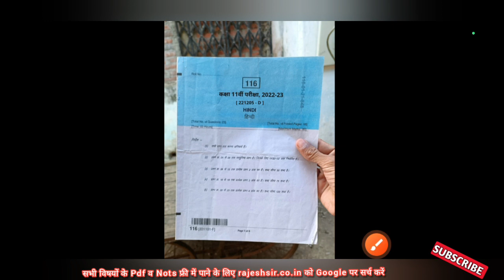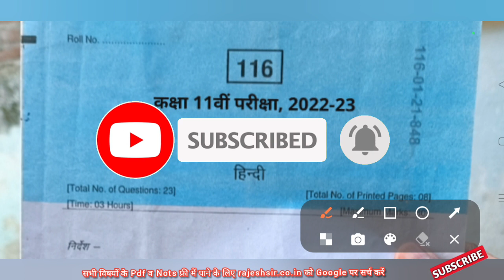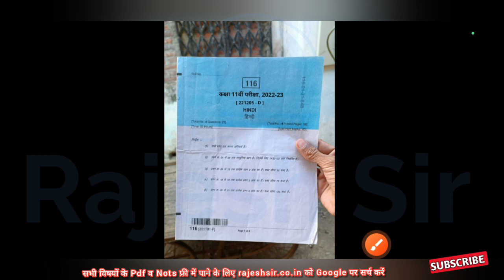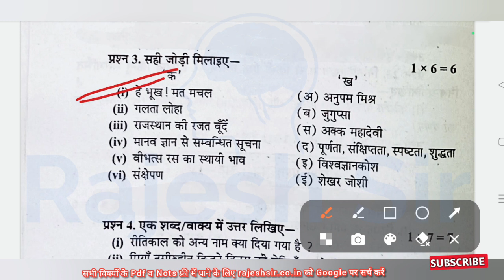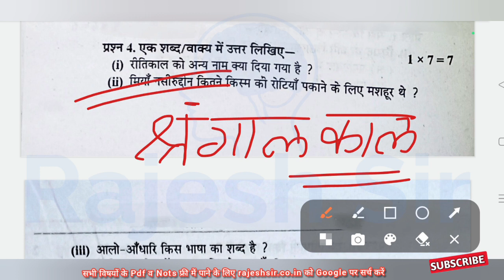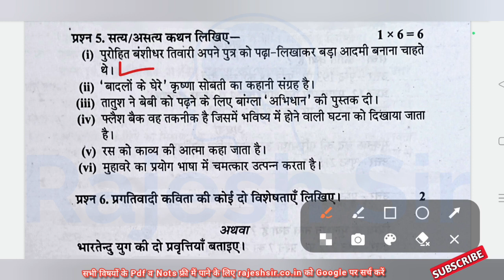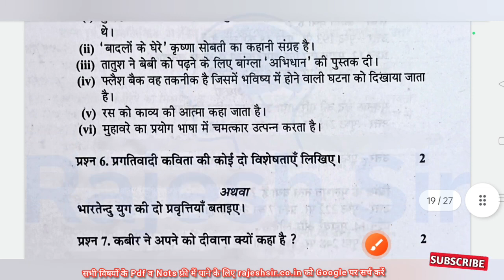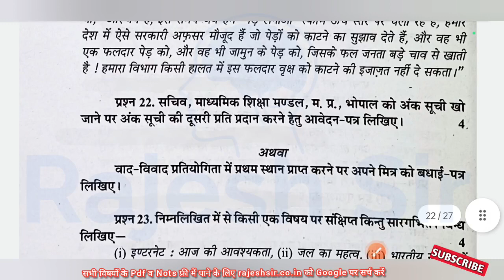सेट डी कक्षा 11 हिन्दी का पेपर वार्षिक परीक्षा 2023 | set D class 11 Hindi ka paper varshik Pariksha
वार्षिक पेपर के लिए टेलीग्राम पर हमें ज्वाइन करें

कक्षा 11 हिंदी का पेपर 2022

कक्षा 11 हिंदी का पेपर अर्धवार्षिक

कक्षा 11 हिंदी का पेपर अदवार्षिक

कक्षा 11 हिंदी का मॉडल पेपर

2022-23

कक्षा 11 हिंदी का पेपर 2023

कक्षा 11 हिंदी का अदवार्षिक पेपर

कक्षा 11 हिंदी का पहला पाठ

कक्षा 11 हिंदी का अर्धवार्षिक पेपर

11वीं का पेपर

class 11th hindi ka varshik paper

class 11th hindi ka varshik paper 2023

class 11th hindi varshik pariksha

class 11th ka hindi ka paper class 11th hindi nagmati varshik 2022

viyog varnan class 11th hindi mahakavi magh ka prabhat varnan class 11th varshik pariksha hindi ka paper

11 ka hindi ka paper

11 class ka hindi ka paper

11th hindi paper 2023

11th ka hindi ka paper 2023

11 ka paper

11ka pepar hindi

hindi ka paper varshik

11 class hindi paper 2023

varshik paper 2023 class 11 hindi

कक्षा 11

11th class ka paper

kaksha 11

class 11th ka hindi ka paper 2023

kaksha gyarvi hindi paper

class 11th ka hindi ka paper

class 11th arts subject hindi paper

ग्यारहवीं का हिंदी का पेपर

11th ka paper

11 ka paper hindi ka

11 class ka paper

11th class ka hindi ka paper

11th class hindi paper 2023

हिंदी का पेपर कक्षा ग्यारहवीं

11 hindi paper 2023

11 class ka varshik paper 2023

कक्षा ग्यारहवीं का पेपर हिंदी का

11 ka hindi ka paper 2023

gyarvi ka paper

kaksha gyarvikaksha 11 vin ka paper

11th class hindi ka paper

कक्षा 11 हिंदी अनिवार्य वार्षिक पेपर

varshik paper hindi

hindi ka varshik paper

कक्षा ग्यारहवीं का हिंदी का पेपर वार्षिक परीक्षा

वार्षिक परीक्षा 2023 कक्षा 11वीं विषय

हिंदी का पेपर वार्षिक

11ka pepar hindi

11th hindi paper 2023

hindi paper

11 class hindi paper 2022

11 ka hindi ka paper

हिंदी का पेपर 11 तारीख

कक्षा ग्यारहवीं

11 ka paper

11 ka hindi ka paper

kaksha 11

11th ka paper

11 ka paper hindi ka

11th ka hindi ka paper

11 vi ka paper

11th class ka hindi ka paper

11th class ka paper

kaksha gyarvi ka paperkaksha 11 ka varshik paper

11 ka paper hindi

कक्षा ग्यारहवीं का वार्षिक पेपर

11 class ka paper

कक्षा ग्यारहवीं का

11th varshik paper 2023

11th paper 2023

class 11 ka varshik paper

kaksha gyarvi varshik paper

class 11 hindi ka paper varshik

कक्षा 11

11वीं का पेपर

11 class ka hindi ka paper

kaksha gyarvi varshik Pariksha

kaksha gyarvi

11 paper 2023

11th class hindi paper 2023

11th hindi paper 2023

kaksha 11 hindi paper

kaksha 11 ka paper hindi ka

rajesh sir

11th class hindi ka paper

class 11th ka varshik paper

kaksha avarvi hindi paper